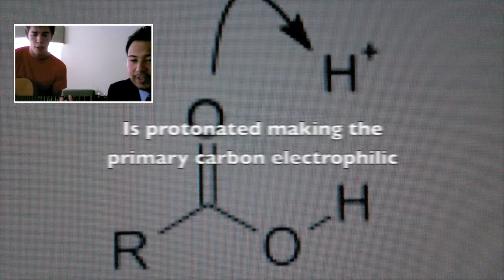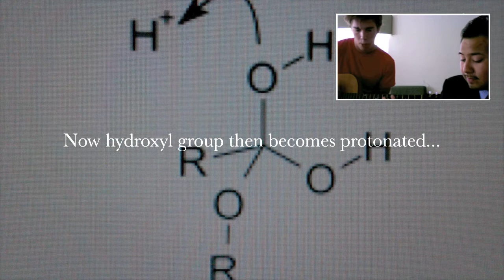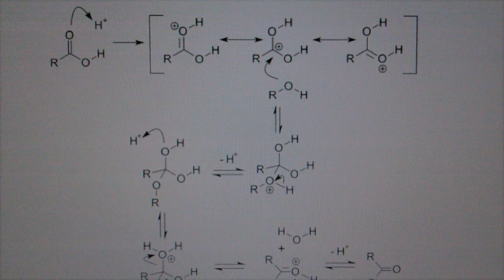Esters and its uses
Reaction and mechanism of fischer esterification. Uses of esters in modern times.